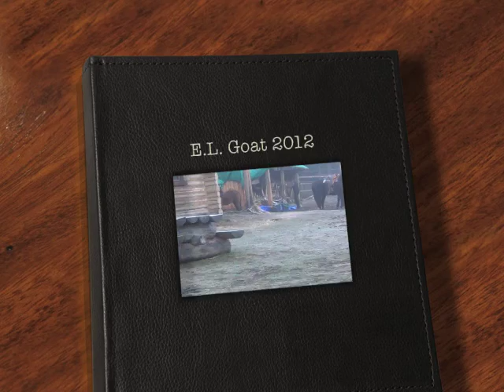EL Goat Hunt 2012